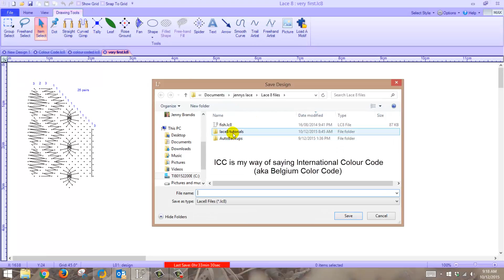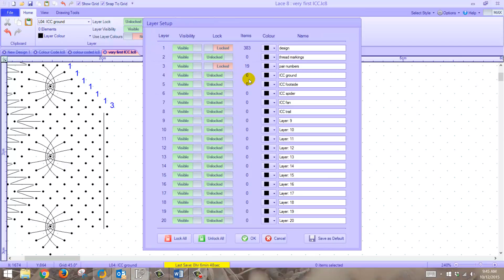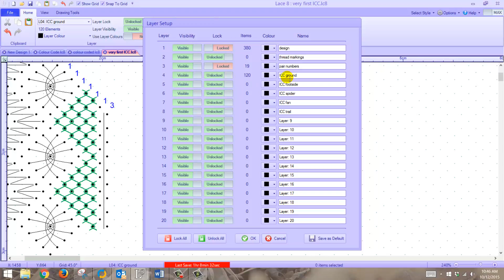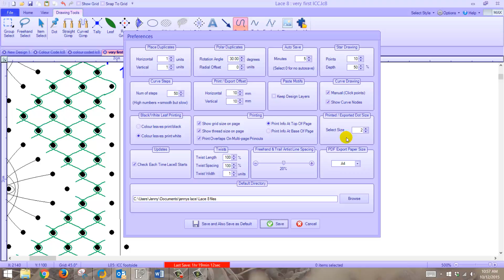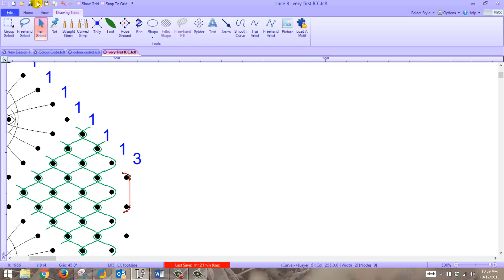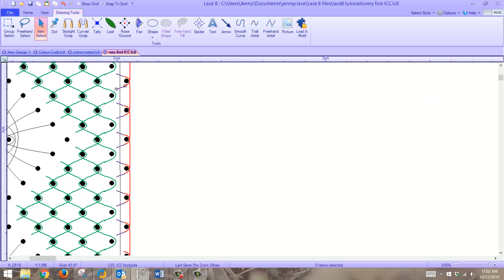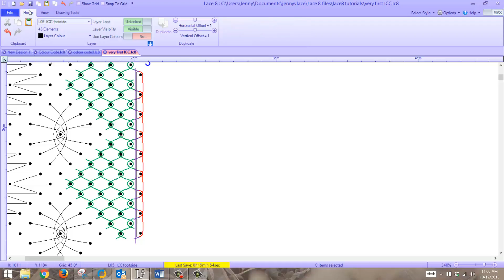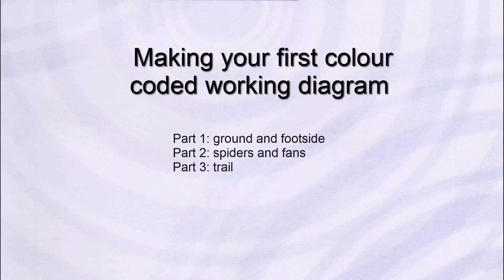Making your first colour coded working diagram - part 1 of 3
Part 1 - Designed for the facebook group - Lace8 Users
This tutorial leads you through making your first colour coded working diagram based on the file "veryfirst.lc8"
Utilising the software Lace8 you will learn about making spiders, ground, footside, trail and fans colour coded working diagrams for torchon lace making.